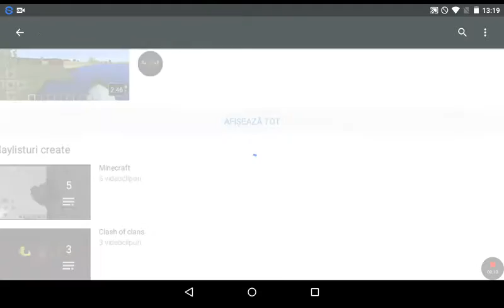ABONATIVA LA DISCO ZOMBIE !!!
Când disco ZOMBIE o să aibă 15 abonați voi face un video special !!!
Îl puteți găsi scriind disco ZOMBIE video de test !!!